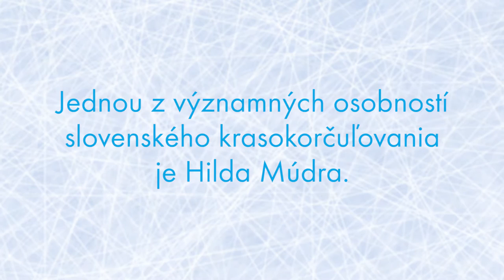Dnes oslavuje meniny HILDA Múdra